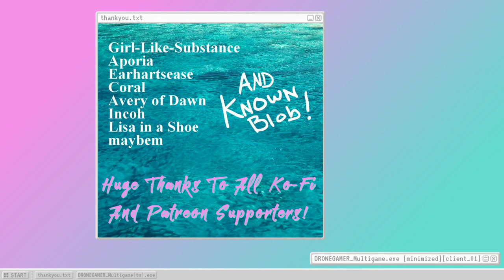Paradise Killer (Ep.35) How's The Cake Situation?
I'm Selfcriticalao Tomaton and this is my favorite reference on the citadel.